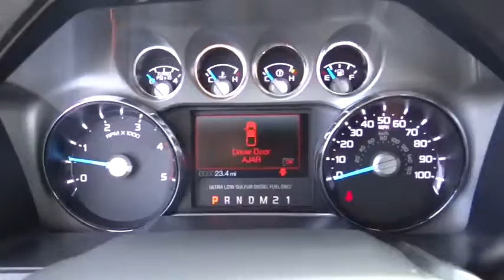2014 Ford F-350 Denver, Boulder, Lakewood, Aurora, Cheyenne, Wyoming, CO EEB63150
2014 Ford F-350 Super Duty Lariat - Stock#: EEB63150 - VIN#: 1FT8W3BT3EEB63150

O'Meara Ford
400 W. 104th Ave.